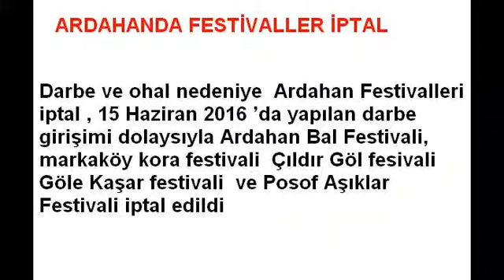Ardahan Festival Haberleri 2016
Darbe ve ohal nedeniye Ardahan Festivalleri iptal , 15 Haziran 2016 ’da yapılan darbe girişimi dolaysıyla Ardahan Bal Festivali, markaköy kora festivali Çıldır Göl fesivali Göle Kaşar festivali ve Posof Aşıklar Festivali iptal edildi